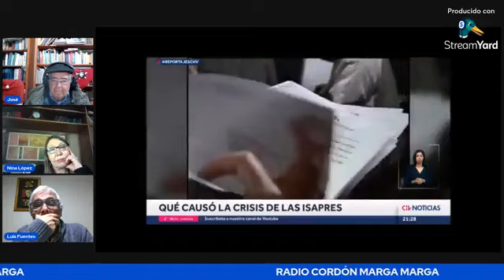Noticias Nacionale e Internacionales 15052023